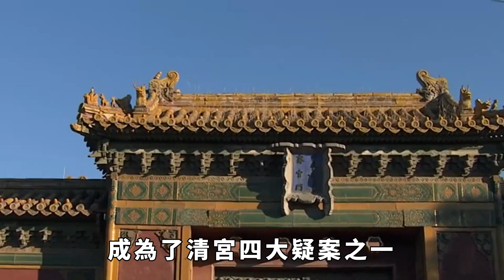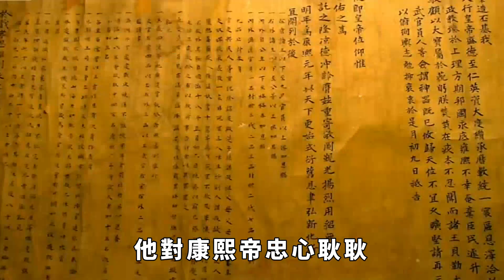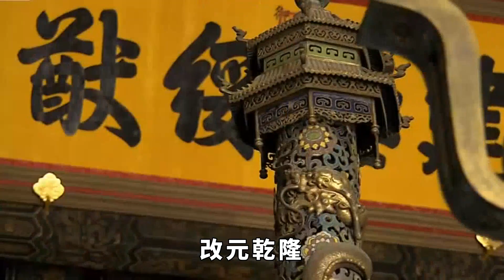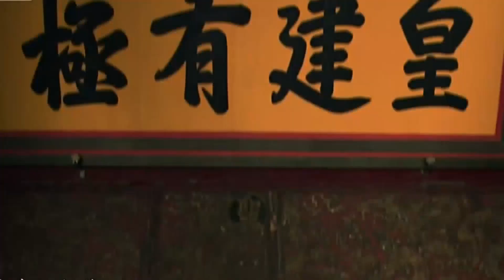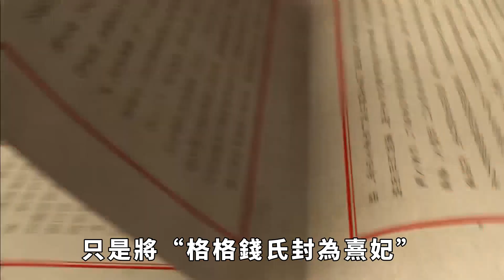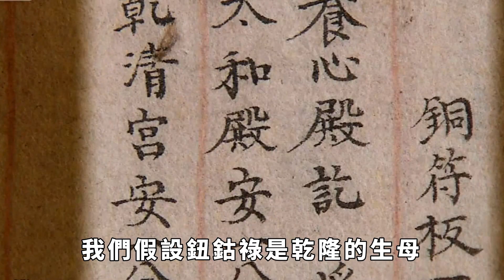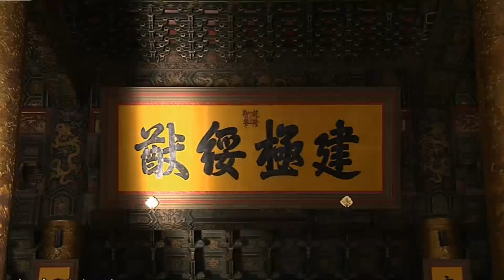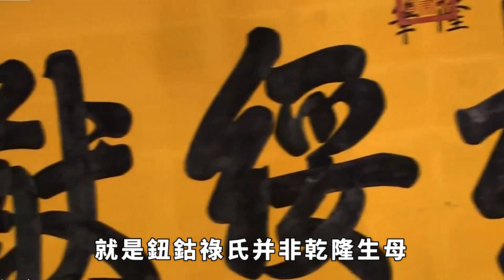故宮發現雍正諭旨，揭開歷史之謎，學者：乾隆身世有有問題【丹看世界】歷史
乾隆皇帝是清朝歷史上最傑出的君主之一，延續了康乾盛世的輝煌，展現了自己的統治才能和創新思維。然而，他的身世卻一直是一個歷史之謎，引起了無數人的猜測和爭議。這些傳說和質疑，讓乾隆皇帝的身世問題不斷懸而未決，成為了清宮四大疑案之一。直到有一天，人們在故宮中發現了雍正皇帝的一份旨諭，終於揭開了百年的謎團，將乾隆皇帝的身世真相公之於眾。